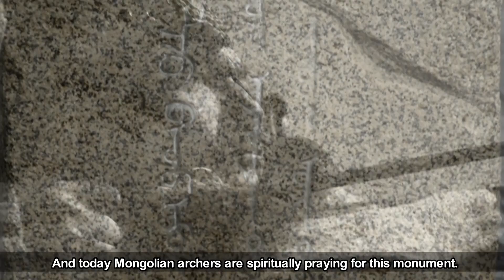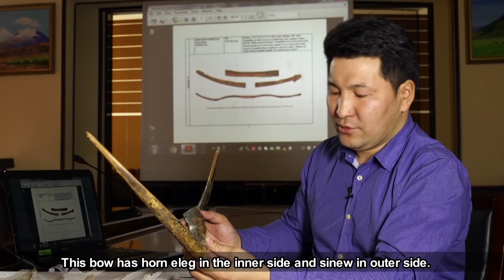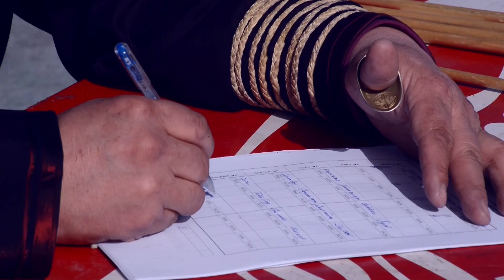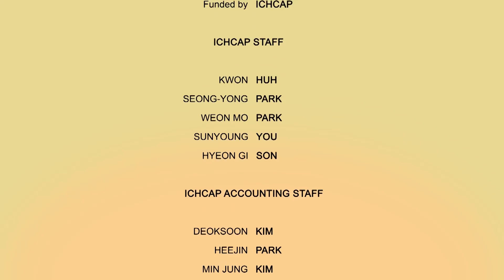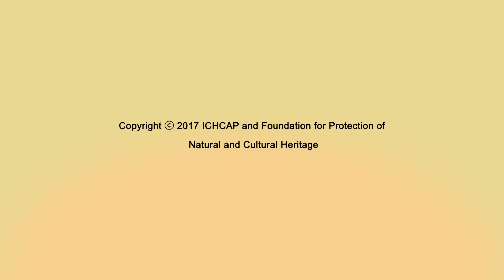Mongolia-Wisdom of Mongolian Bow Makers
-Script-
Mongols celebrate National Naadam festival on every July 11th of each year. During this nationwide festival everyone who is either of both 8 years old children and 80 years old elders broadly participate in celebrations freely taking part in wrestling, archery and horseracing contests.
The contest of archery is an essential part of the Naadam festival and vivid example of traditional entertainment sport of the Mongols. During days of Naadam celebration in nationwide about thousands archers gather in their local stadiums and take part in archery contests.
According to historical sources today’s Mongolia is one of cradle places where were originated bow-making tradition and archery.
It has been broadly testified by rich rock art images of hunting scenes with bow and arrow, and also many archeological findings of bow and arrow found in the territory of Mongolia.
This Stone monument has to be the object that Mongols should respect. The “Stone inscription of Chinggis Khan” was engraved in 1224. This inscription says that “Esynkhe, a grandson of Chinggis Khan hit a target at 335 fathoms (502,5m) distance when Mongolians gathered and shot at target at the place of Bukh Sochikhai. And today Mongolian archers are spiritually praying for this monument.
Bow and arrow are 2 basic equipments of archery. Bow is made from a very flexible material and in history it is written that for the first time the Baikal-Siberian and Mongolian hunters gave the idea of throwing the arrow faraway. And this origin is associated with the place where Mongols inhabited before.
So here in my hand is a bow that was found in the rock burials in 1950s at Ikh Biyenii Ovoo in Umnugovi province. Rock burial is related to XIII-XIV century. This bow has horn eleg in the inner side and sinew in outer side. It is fully possible that this bow was used during Chingis Khaan’s conquest. In this part you  see the bow eleg and eleg’s glued piece. Generally bow’s wooden frame consists of 5 parts. First the handle part  “Shar khamar”. Wooden frame has handle part, eleg on both sides and 2 khichirs form the 5 parts. These  parts are seated on each other.
Although in the process of the evolution and development the form and design of bow have been slightly changed, it bow has kept their main features until today.
For instance, nowadays various types of bow and arrow including Hunnu, Manchu, Buriad and Uriankhai types are still used. During hunting and battles arrows with sharp steel head were used, but in competitions was used arrow with blunted heads
So this wooden bow is from about 2000 years ago. During Hunnu Empire the mongols have invented a bow with a sinew from behind and horn in front. This is the first form of this kind of bow. A bow with very long Khichir and short myatga was used a lot during Hunnu Empire. Here I will explain about the bow that was made by Central Asians. You can see khichir here, myatga here, handle here and shar khamar is glued behind the bow to make it with a shape of a bow. In front is horn, behind is the glued sinew and these 3 layers were invented by our ancestors. Our children from young age used this kind of Alangar bow, which is stronger than one wooden bow. Putting sinew right behind the bow and drying them, children from age 13-14 used this kind of Alangar bow.
On children’s celebtation day my brother and I participated in archery contest. 200-300 and even 500 children participate. There we competed from 10am in the morning to 9pm in the evening.
First we are putting sinew on the bow. 3-4 months later after putting sinew we attach the horn. After attaching the horn we dry the bow. The drying process takes a time because the sinew with glue is dried for a long time, the drying of the glued sinew behind the bow takes 5-6 months to 1 year.
For the arrow first wood is drilled and made with pointy edge to hunt, then made rust or (arrowhead) from stones and then bronze arrowhead was made, and currently we still do these arrowheads. This is a bronze arrowhead and it is the latest version with 4 parts and hole in the middle. Uriankhai bow and arrow of western Mongolia was first used in competitions and contests. During breaking time soldiers used to compete their wit through making rolling knot with reins as the target. Also, they would replaced a wooden or horn blunt head instead the iron. It has derived from western Mongolia. As the target. Buriad’s have an arrow with wooden blunt head. It is hollow inside, which shows one of the great skills of our craftsmen. This is an elephant bone head.